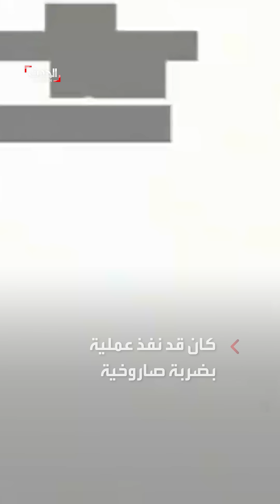ترمب حول الرد الإيراني على مقتل سليماني: طلبوا مني السماح بإطلاق صواريخهم علينا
ترمب يفجر مفاجأة مدوية حول الرد الإيراني على مقتل سليماني: اتصلوا بنا وقالو ليس لدينا خيار آخر علينا أن نضربكم.. طلبوا السماح مني بإطلاق 18 صاروخاً على قاعدتنا في العراق ولكن بعيداً عن جنودنا
لمعرفة أحدث المستجدات.. عبر البث المباشر من هنا ⤵
وبإمكانكم متابعة الحدث على منصات التواصل